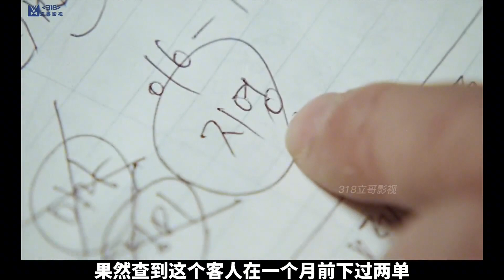一口氣看完韓國犯罪懸疑電影《追擊者》，根據真實事件改編